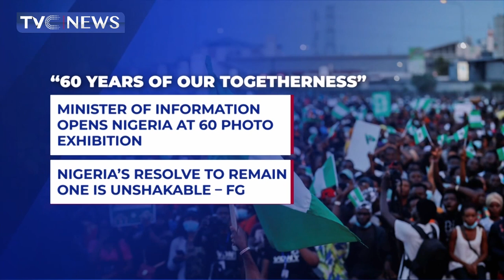Minister Of Information Opens Nigeria At 60 Photo Exhibition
The Federal Government says Nigeria’s resolve to remain as one indivisible entity is unshakable, in spite of the various challenges facing the nation.
Minister of Information and Culture, Lai Mohammed, stated this in Abuja at the opening of the ‘Nigeria at 60 Photo Exhibition’ with the theme “60 Years of Our Togetherness.”